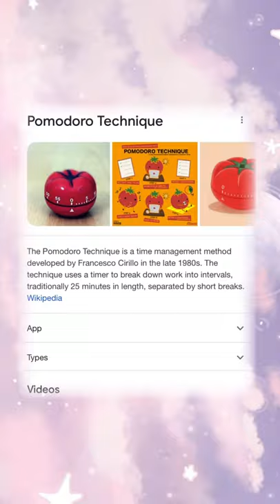Tips Tập Trung Học / Làm Việc Hiệu Quả - Tổng Hợp TikTok | Happy Hidari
1 số bí quyết mình hay dùng để giữ tập trung khi học hoặc làm việc và thấy rất hiệu quả, chia sẻ cho các bạn cùng biết nha. ^^

- Study with me Jawonee
- Study with me The Hanoi Chamomile
- Study with me Gutsy Studygirl
- Phương Pháp Pômdoro // Tomato timer
- App Forest - Stay focused